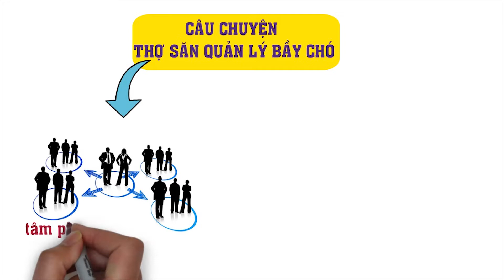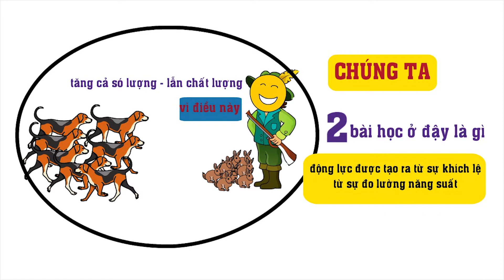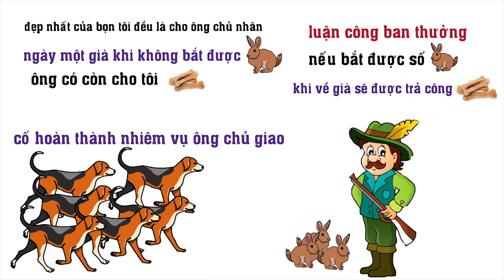Cách Để Quản Lý Nhân Sự, Đắc Nhân Tâm Thành Viên Trong Đội Nhóm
- Qua câu chuyện thợ săn quản lý bầy chó này..
Bạn có rút ra được bài học về quản lý nhân sự và đắc nhân tâm thành viên trong đội nhóm không?
Comment xuống dưới bài học bạn nhận được qua câu chuyện này nhé

Dĩ nhiên bán hàng online luôn cần rất nhiều kỹ năng khác nữa để có thể thành công. Xem 1 vài clips là không đủ. Cho nên hãy: